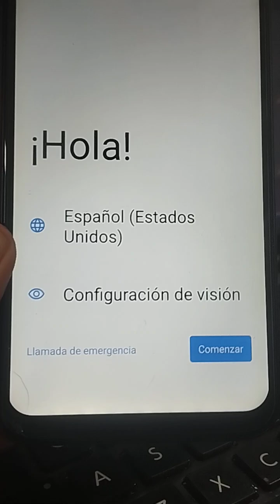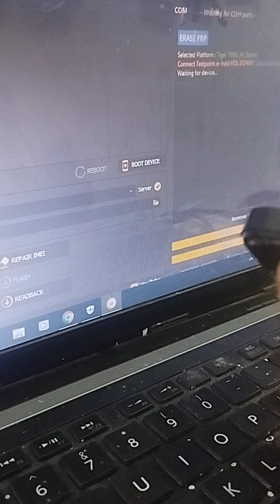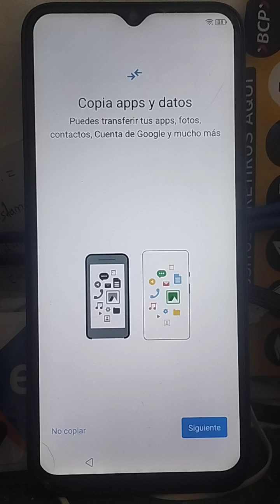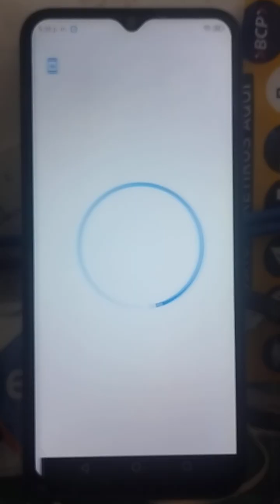📲 ZTE Blade V50 FRP bypass Unlock tools RAPIDO 🔥🔥